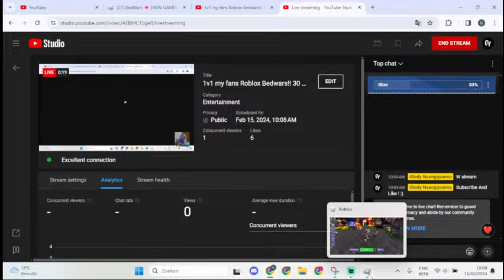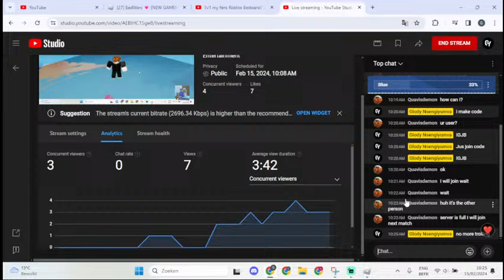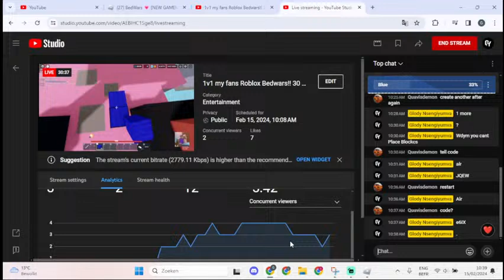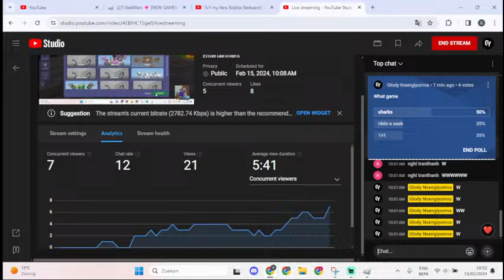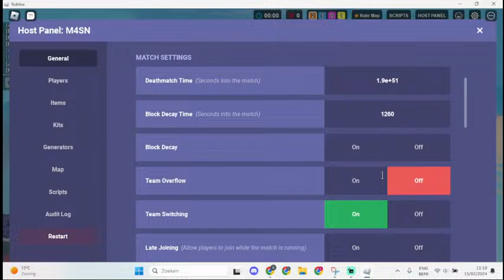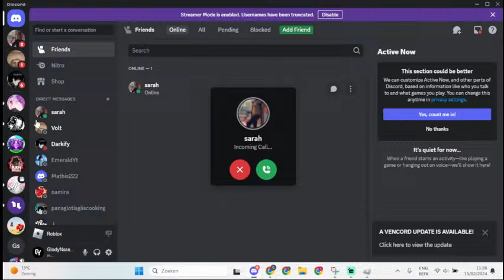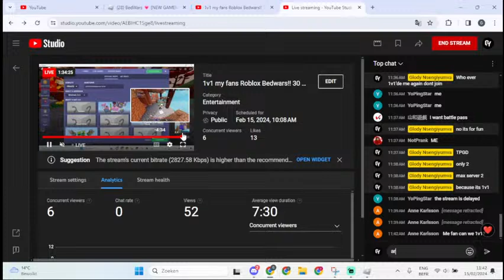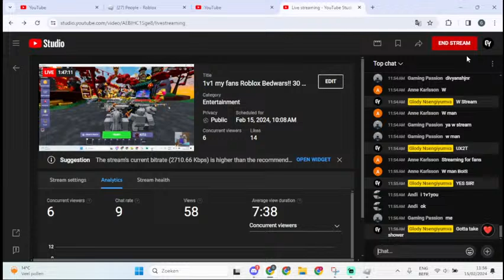1v1 my fans Roblox Bedwars!! 30 Minute Live